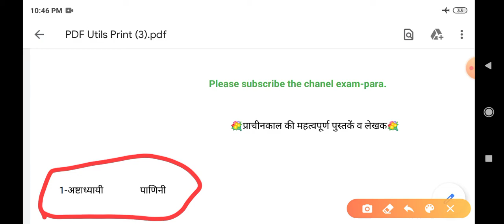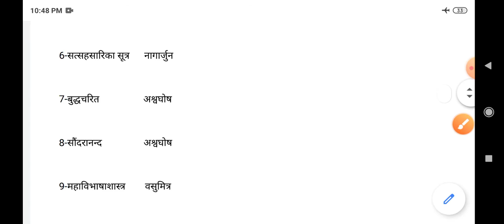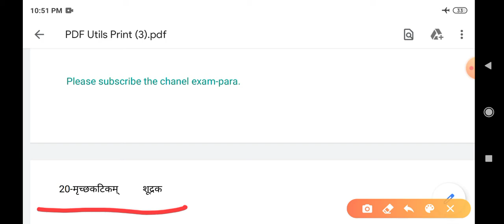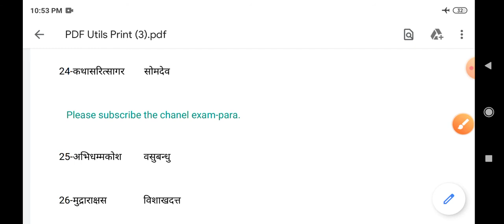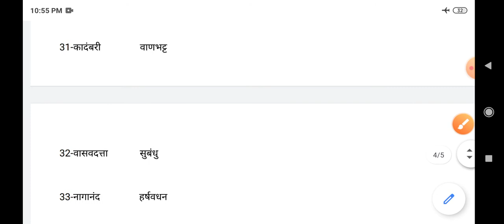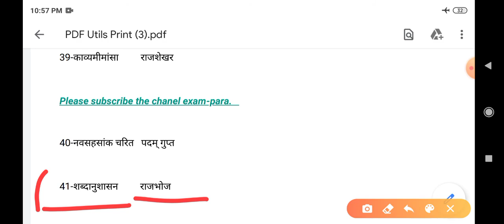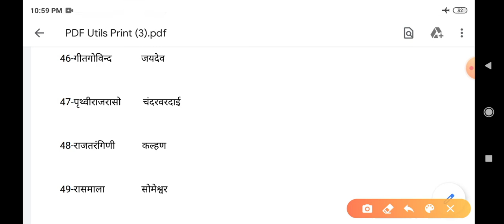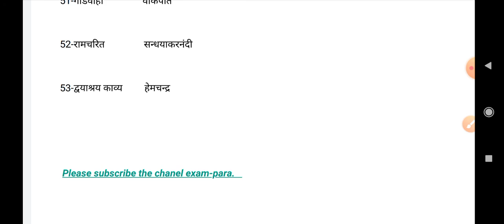प्रमुख पुस्तक और उनके लेखक | All books and author's name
प्रसिद्ध_पुस्तक _और_उनके_लेखक
biology
lucent science
विभिन्न पदार्थों के PH मान - PH value of important substance - TET/CTET/UPPSC/RAILWAY/UPP/BANK/NET/DSSSB/REET/MPPSC/LOCO PILOT/GRAM VIKAS ADHIKARI सभी परीक्षाओं के लिए बहुत ही उपयोगी